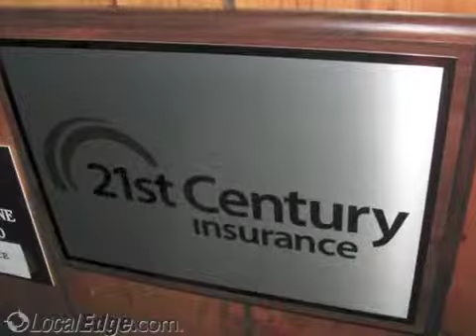Orange & Blue Insurance Gainesville FL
Orange & Blue Insurance